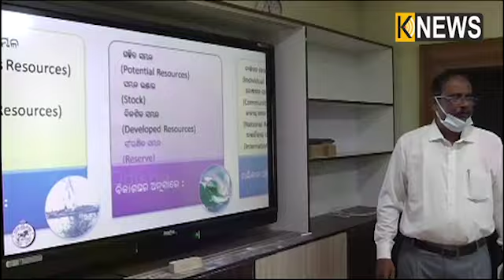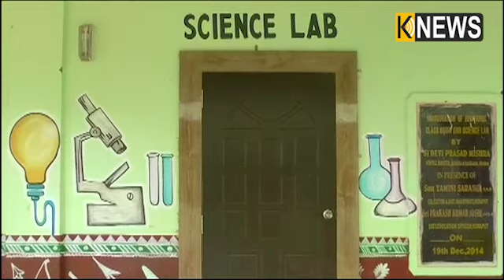ଚକାଚକ୍ ଦେଖାଯାଉଛି ସ୍କୁଲ, ପିଲାଙ୍କୁ ସ୍କୁଲ ମୁହାଁ କରିବାକୁ ସରକାରଙ୍କ ଉଦ୍ୟମ ||Knews Odisha